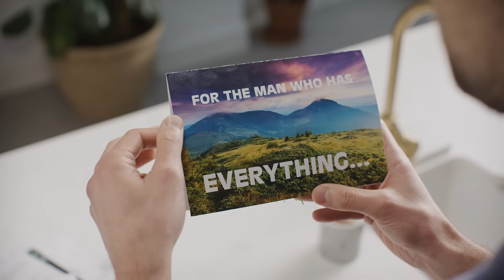Highland Titles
Becoming a Lord or Lady* is as easy as one, two, three - all you need to do is buy a souvenir plot of Scottish land, and voila! Over 300,000 people have become Lords and Ladies of Glencoe.

Become a Lord, Lady or Laird today from as little as $30

*You obtain a personal right to a souvenir plot of land and our permission to use our registered trademarks, Laird, Lord and Lady of Glencoe